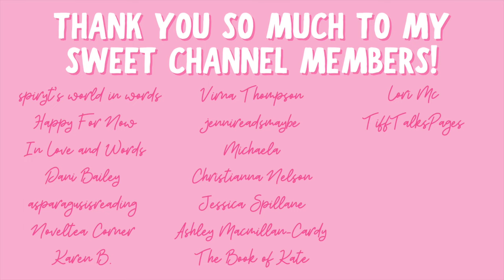new romance releases march 2024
Hi yall!!❤️Here are the many new releases coming out in March that I'm super excited for!
Which releases are you dying to read??

✨BOOKS MENTIONED✨
Finally Home
Lights Out
Swift and Saddled
Falling for Fury
Wilted Verdue
The Wickedness of a Highlander
If You Give a Single Dad a Nanny
Rewrite the Stars
A Fretty Yeti
Balancing Act
Catching Feelings
She Came For Blood
Take My Hand
A Bride for the Water God
The Witch Queen of Halloween
Darkest Sins

✨VIDEOS MENTIONED✨

✨BOOKTUBERS MENTIONED✨

xoxo Ava💕